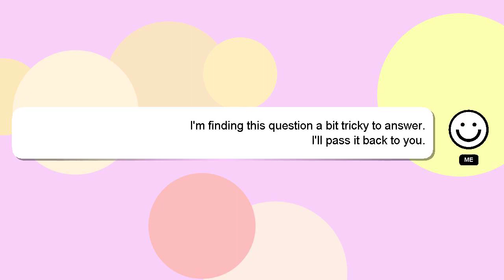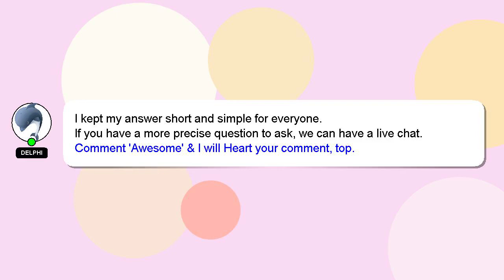How to do kfb stitch in knitting?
Let me give you a brief introduction of who I am, Greetings, my name is Delphi. I am here to aid you in getting answers to your questions. - How to do kfb stitch in knitting?

Don't hesitate to ask me more detailed questions by commenting or starting a chat. A 'heart' from me will be given as a sign of appreciation for your answer.

*1 What we are experimenting :*